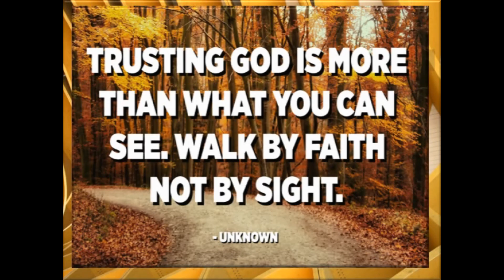Faithful When Life Hurts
Bad things happen to good people. When life really hurts, rely on your faith.